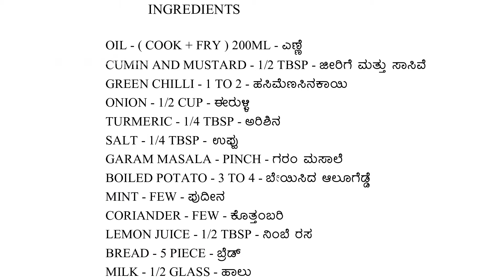Aloo Bread Bonda Recipe | Potato Bread Balls | ಅತೀ ಕಡಿಮೆ ಸಮಯದಲ್ಲಿ ಮಾಡಿ ರುಚಿಕರವಾದ ಬ್ರೆಡ್ ಬೊಂಡಾ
Please check out other recipes in below links-